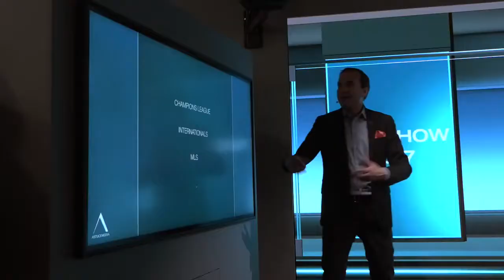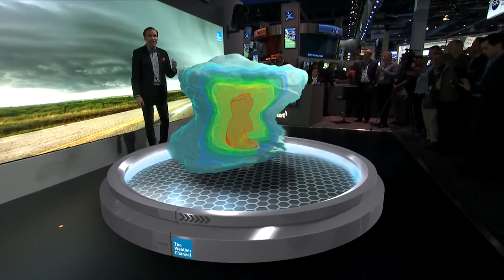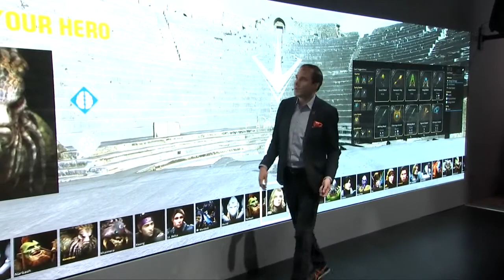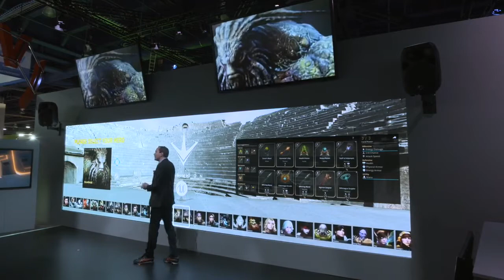[Vizrt] 2017 NAB AR Show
2017 Vizrt在NAB的展示以擴充實境及電視牆為主。

在今年的AR SHOW中展示了FOX Sport、Weather Channel 電視牆結合擴充實境很棒的應用。

開場就是Fox Sport的電視牆及擴充實境，這組場景在2016年台灣也有展示給參與的觀眾看。在電視牆內的 3D物件可以根據需求跑到主播前面。電視牆可以接收攝影機訊號，讓電視牆內的場景不在只是單純的布告欄，而是成為具有深度跟廣度的空間。

Vizrt觸控螢幕能夠整合虛擬物件以及電視牆的內容，讓主播能夠輕鬆自由地解說球賽的戰況。運動賽事不可缺少的運動員介紹，在Viz Engine強大的運算引擎下可以改成高精度3D model。

德國的 Sky Channel更進一步的使用 3D掃描，讓所有球隊的成員彷彿進入攝影棚內參與轉播工作，高品質的貼圖讓攝影機貼近也不失真。

Weather Channel 相當精采的擴充實境也被帶來現場，描述下雪天因為積雪而造成的行車意外動畫，讓主播說故事有更棒的方式。龍捲風形成的原因以及征服聖母峰危險的氣候也是本次相當優秀的擴充實境作品。

電競運動越來越舉足輕重，Vizrt宣布跟 Epic Unreal技術合作，讓
 Unreal的物件可以出現在 Vizrt的場景中，相信這是今年最重要的合作之一。